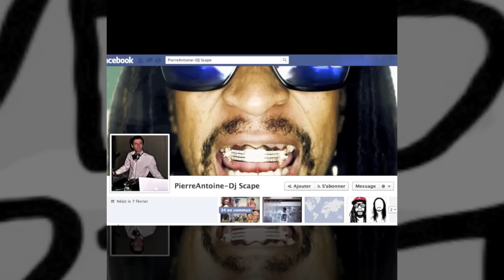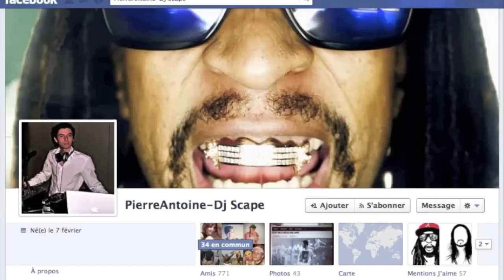► Lil Jon Mix - | DJ'Scape | (Electro)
Mix Electro/House 2012 with LIL JON, The King Of Crunk. By DJ'Scape.
THX! :)

1/ Freakin' Out - Global Deejays
2/ Rattle - Bingo Players
3/ Drink - Lil Jon feat LMFAO
4/ Turbulence - Lil Jon feat Steve Aoki feat Laidback Luke
5/ One - Swedish House Mafia
+ Samples: Back & Forth - Fedde Le Grand; Fatman Scoop (voice); Technologic - Daft Punk; Lil Jon (voice)